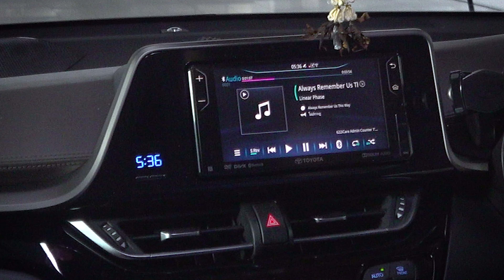Toyota CHR จากสระบุรี ชุดโปรโมชั่นเบสแน่น ฟังใส เทคนิคการติด Sub หลุมยาง แข็งแรงไม่เสียพื้นที่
จะพบว่าแผงประตูไม่มี Sound Damp ทางโอเวอร์ฮอร์นซาวด์ ราชพฤกษ์ ทำการอัพเกรดติด SoundDamp และ
     จะใช้เทคนิค Enforcement รีดแผ่น Damp ให้ซับเสียงและห้องโดยสารเงียบขึ้น ยึดติดได้แน่นหนายิ่งขึ้น
     การติดลำโพง ในตำแหน่งเดิม และออกแบบ Spacer เพื่อรถ Toyota CHR โดยเฉพาะ และทำมุมหาผู้โดยสารด้านหน้าและติด XtraRing ลดการสูญเสียของเสียงหน้าดอกลำโพง
     ติดซับหลุมยางอะไหล่ของ Challenger 11" ออกแบบโครงสร้างรองรับการทำงานของซับวูฟเฟอร์ พื้นที่ใช้สอยเหมือนเดิม